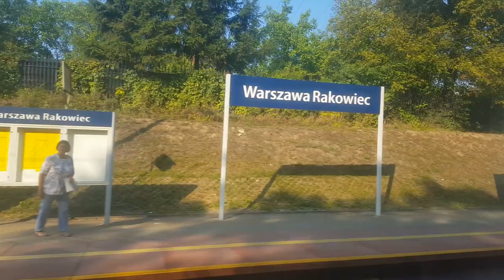Przejazd: Pesa ELF 27WE-013 SKM Warszawa Linia S20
Stacje:
Warszawa Śródmieście (Warsaw City Centre)
Warszawa Ochota
Warszawa Zachodnia (Warsaw West station)
Warszawa Aleje Jerozolimskie
Warszawa Rakowiec
Warszawa Żwirki i Wigury
Warszawa Służewiec
Warszawa Lotnisko Chopina (Warsaw Chopin Airport)